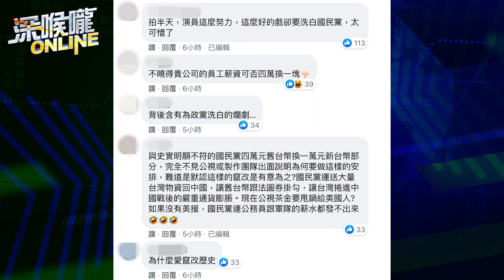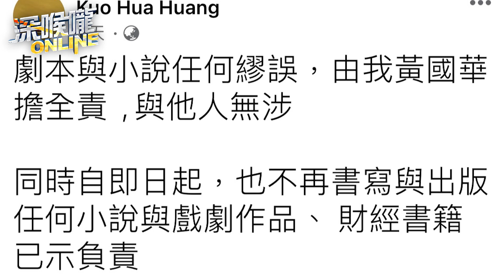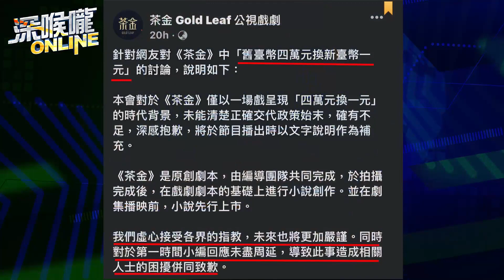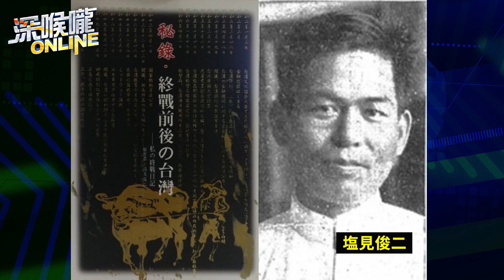《茶金》背離史實 網喊重拍！「4萬換1元」搞到破產誰害的？【深喉嚨ONLINE】2021.11.27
00:00《茶金》4萬換1元 為老K洗白？
09:15 「4萬換1元」搞到破產 日本濫發鈔票才是關鍵？
21:08 「4萬換1元」必要之惡？國民黨應對通膨背黑鍋？
27:44  綠色側翼為反藍而反《茶金》？